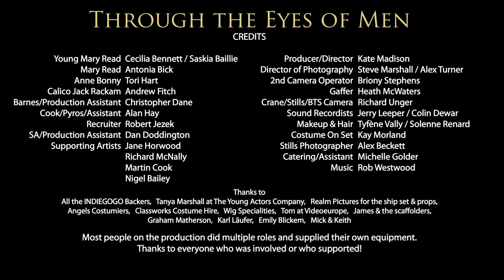Kickstarter Update 18th August 2013 - FINAL COUNTDOWN & Through the Eyes of Men Promo!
JUST HOURS LEFT OF THE ALL OR NOTHING KICKSTARTER!  Get involved or all the money raised so far will be lost!

Kate give one final please for Ren, her new fantasy series. She also shows her pirate promo Through the Eyes of Men which tells the story of Mary Read, soldier, sailor, pirate!